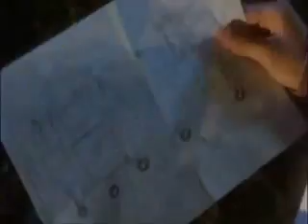Explorers (1984) Thunder Road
Space travel become a reality when a group of kids create an interplanetary spacecraft in their backyard.